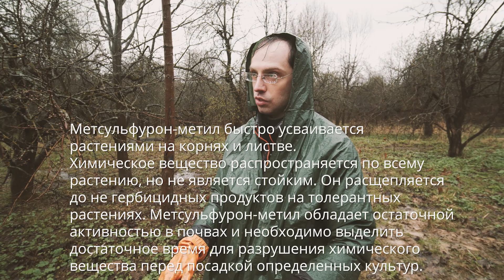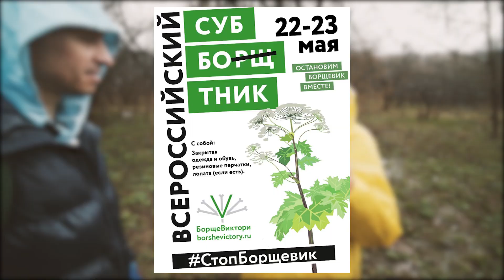3 ЭФФЕКТИВНЫХ СПОСОБА БОРЬБЫ С БОРЩЕВИКОМ | БОРЩЕВИК В МОСКВЕ | ОТ СОХИ ДО СОХИ | ВЫПУСК 5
Кого должен был прокормить борщевик? Почему его сейчас так боятся и как его победить? Акция «‎СтопБорщевик», 22-23 мая.